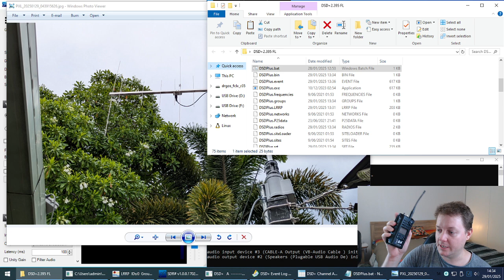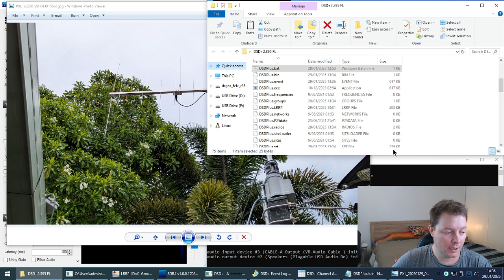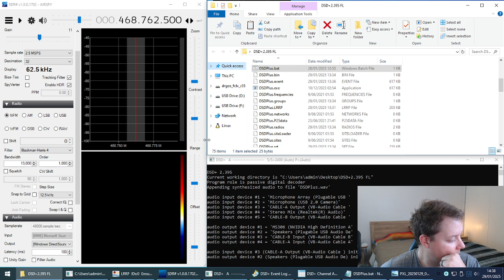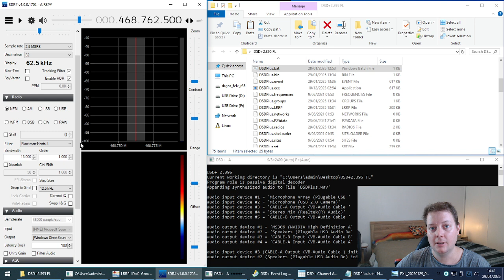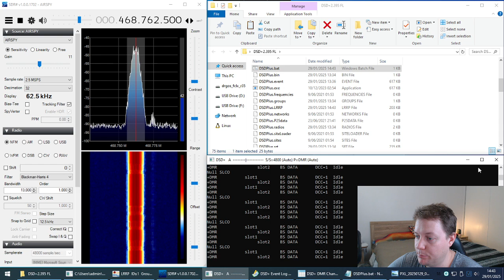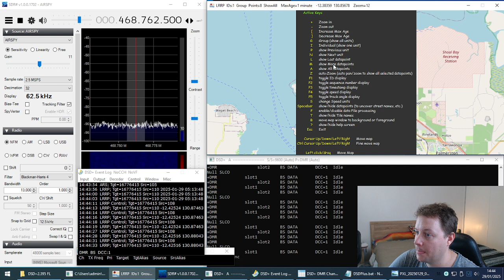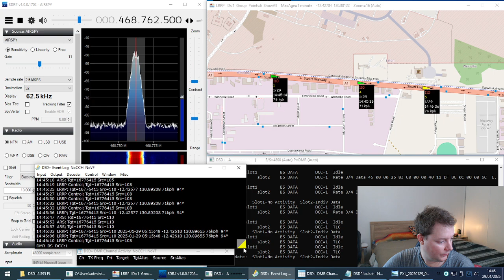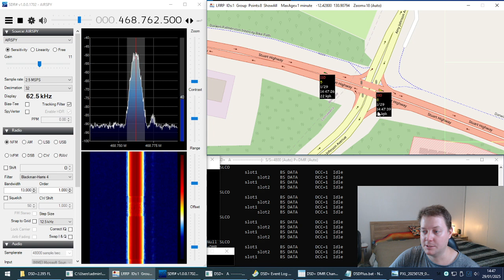Tracking Mobile Assets By Decoding DMR Radios' Automatic Vehicle Location Feature (AVL)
DMR stands for Digital Mobile Radio, and was first described by the ETSI standards commission in 2005. In a nutshell, DMR is a digital two-way communication system for facilitating the transfer of voice and data between handheld radios, mobile radios, base station/repeaters, and dispatch consoles. Used primarily in the commercial space, it has also been adopted by hobbyist scanners, amateur (Ham) radio operators and public safety organizations. It's main competitors in the commercial/public digital radio space are TETRA, NXDN and Project25, which all serve a similar role as DMR.

Here in Australia (at least in my city) DMR is overwhelmingly the de facto digital radio technology of choice, with many signals to tune into and decode. I am yet to find any encrypted DMR signals which are receivable at my location. Using a VHF/UHF dual band Yagi antenna, my Airspy R2 software defined radio and some PC software, it is possible to listen to the voice transmissions flowing over the DMR radio systems. This is the most common use for the DSDPlus software. However, there is another cool feature provided in the DMR standard called AVL, or Automatic Vehicle Location.

AVL is a subsystem of DMR which allows commercial operators to track their mobile assets location. The digital radio installed in a truck or train for example, is GPS enabled and is constantly 'phoning home' to the base station repeater with it's current GPS coordinates, speed and heading in degrees. So join me in this video today, where I will be showing my viewers how to set up a DMR monitoring station, and use the DSDPlus software to decode AVL data and track vehicles operating in and around their location.

HARDWARE:
- Airspy R2 Software Defined Radio
- 2m/70cm Dual Band Yagi Antenna
- LCU-195 Coaxial Feedline
- VH226E Antenna Rotator
- Lenovo Thinkcenter PC

SOFTWARE:
- Windows 10
- SDR Sharp
- DSDPlus Fastlane
- VB Cable (Virtual Audio Cable)